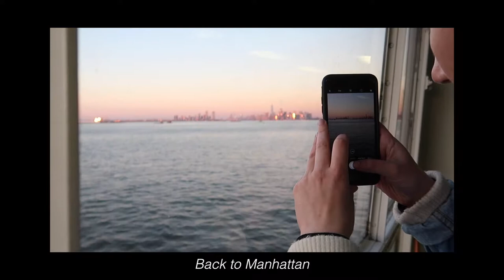How To Visit Staten Island [VLOG 3] ~ Joyce Wong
Walking 50 minutes to grab Staten Islands best pizza? Hell YES!

Food is a HUGE priority for me, sorry not sorry if you're not into it.

List of places that I went to:
- Staten Island
- New York Chinese Scholar's Garden
- Denino's Pizzeria
- Westfield World Trade Center
- The Halal Guys (53rd)